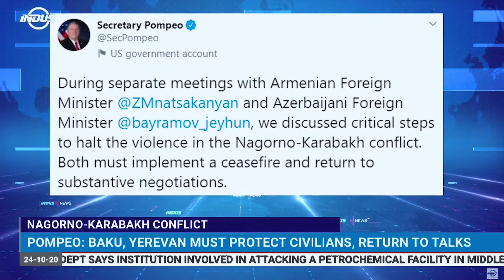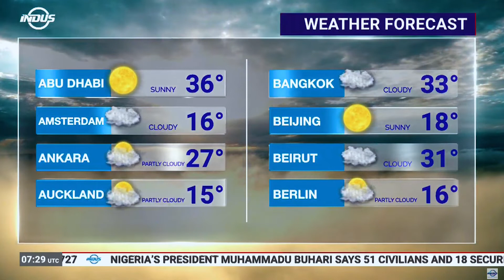Indus News Bulletin | 07:00 UTC | 24 October 2020